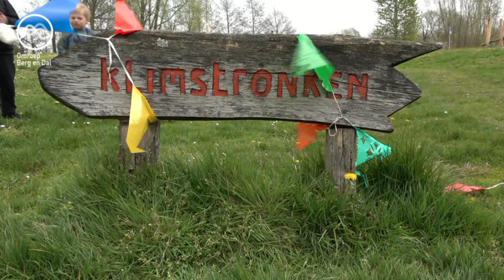Heropening speeltuin Beek 2023